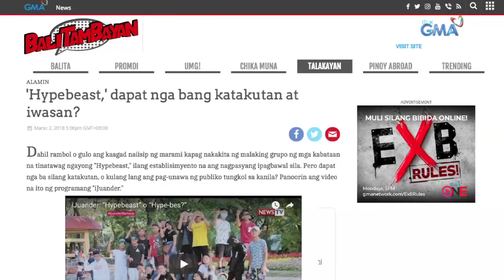ExB Rules!: Ex Battalion sinagot ang bashers | GMA One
Mga jologs, bad influence, jejemon at kung anu-ano pang panlalait ang natatanggap ng Ex Battalion sa kabila ng kanilang kasikatan ngayon.  Paano kaya ito sasagutin ng ExB members na very proud to be hypebeasts!  AT, abangan din ang ilang mga rebelasyon na sasabihin ng bawat member sa isa’t-isa.  Katunayan, dalawa sa kanila ay may tampuhan raw ngayon?!

Fresh episodes of 'Ex B Rules!' are uploaded every Monday at 5PM.

GMA ONE features the shows 'Adulting with Atom Araullo,' 'Goals with Gabbi Garcia,' 'Fact or Fake News with Joseph Morong,' 'All Access with Joyce Pring,' 'Thousanaire with Reese Tuazon,' 'TasteMNL with Arra San Agustin,' and 'The Boobay and Tekla Show.' Watch ‘GMA ONE (Online Exclusives)’ every day, 5PM